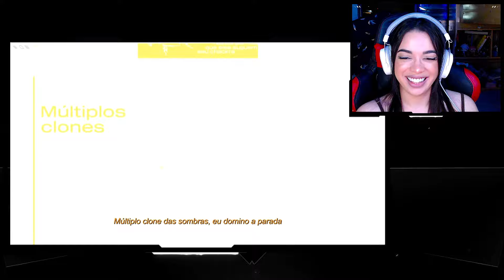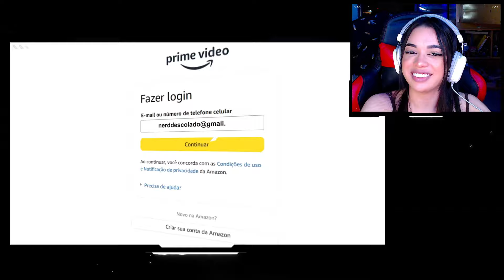2 EM 1 - MHRAP & VMZ: Vibe Animes | Tropa Geek 😎 & Nerd Descolado | [REACT]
LIVE

INFORMAÇÕES

  Links importantes!

CRÉDITOS

00:00 - Ínicio
00:31 -  Vibe Animes | Tropa Geek 😎 Ft. VMZ | (Prod. MK) | MHRAP
05:07 -   VMZ - Nerd Descolado Feat. MHRAP